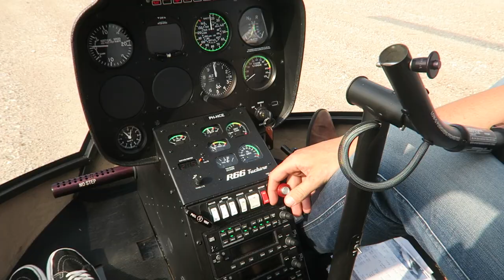HELICOPTERVLUCHT NAAR MYSTERYLAND FESTIVAL - SUMMERGOALS #6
Dit stond al jaren op onze bucketlist: een helicoptervlucht! We vlogen zelfs naar Mysterland Festival ermee, wat een luxe! Dit is de laatste uit onze summergoals serie, moeten we hiermee verder gaan?

Dankjewel uberCHOPPER voor deze unieke kans!

▸ Larissa's top: H&M
▸ Tara's playsuit: Loavies

▸ Snapchat: EndlessTara & EndlessLarissa